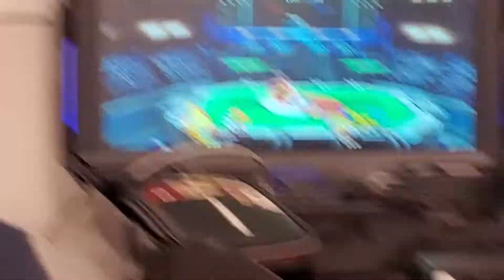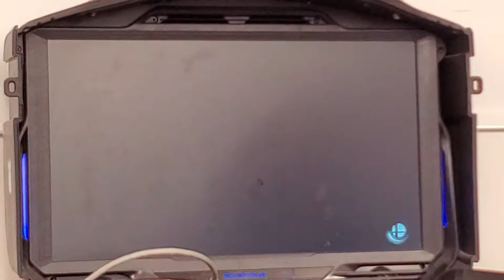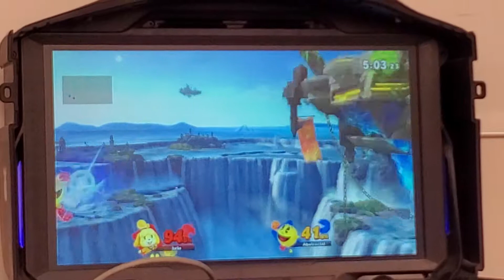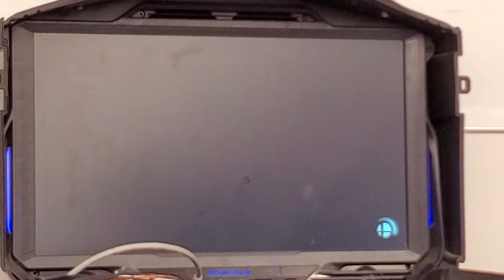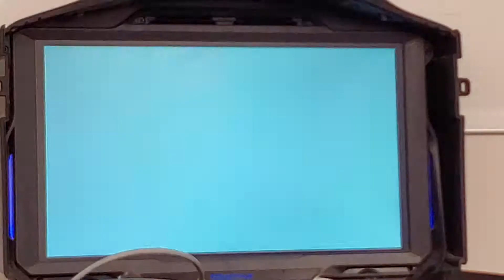Weekly #17 Brio (Isabelle) vs Bowser Jr./PAC MAN